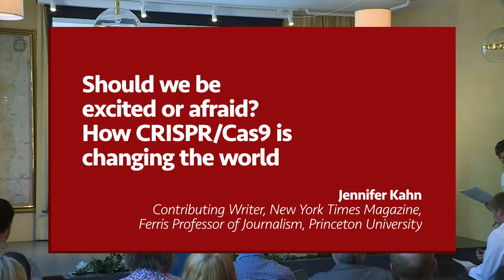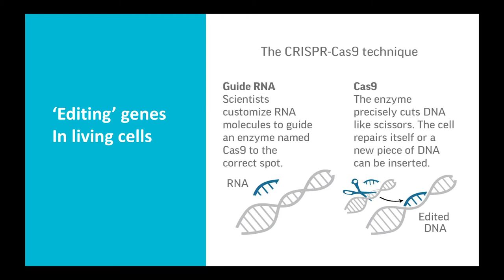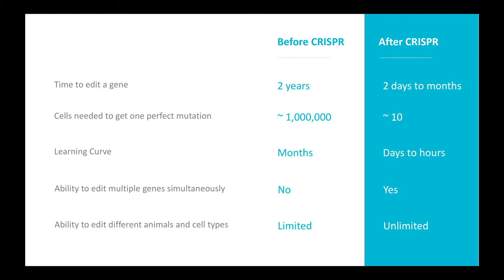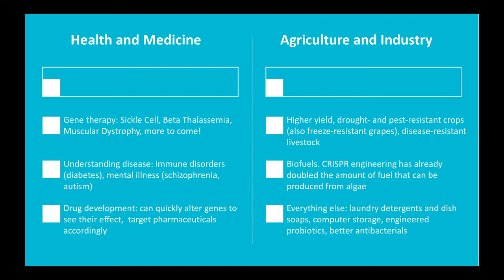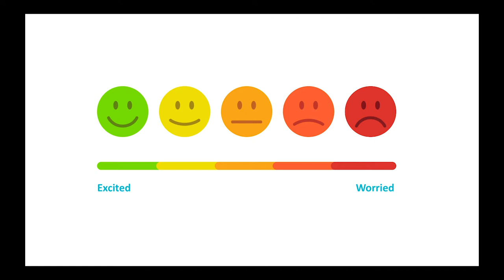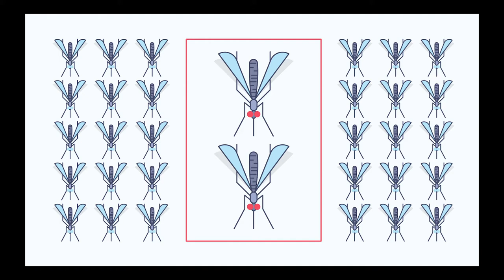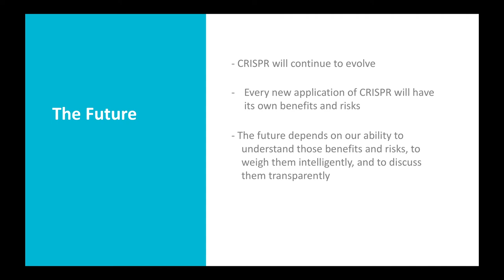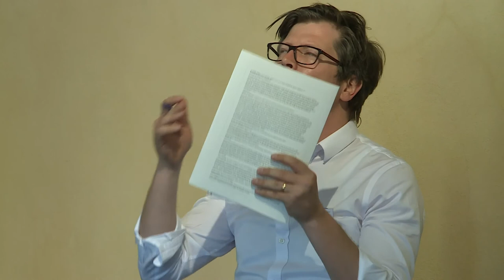2018 The Future of Life Science: Jennifer Kahn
Each year, the Stockholm Science City Foundation organises a symposium at the Engelsberg Ironworks in collaboration with the Axel and Margaret Ax:son Johnson Foundation. The 2018 symposium's title was: Where is Life Science Heading in the Future? Gene, Technology and Society.

Session 1: Gene Technology: the past, the present and the future
Jennifer Kahn: Should we be excited or afraid? How CRISPR/Cas9 is changing the world

Jennifer Kahn, Contributing Writer, New York Times Magazine, Ferris Professor of Journalism, Princeton University
Jennifer Kahn is a contributing writer at the New York Times Magazine, and has been a regular feature writer for The New Yorker, National Geographic, and Wired, among others. Her work has been selected for the Best American Science Writing series four times, and has explored subjects ranging from the ”rational self-help” movement, to the challenge of identifying and treating child psychopaths. Since 2009, she has taught in the Magazine Program at the UC Berkeley Graduate School of Journalism, and was a visiting Ferris Professor of Journalism at Princeton in 2015. Her 2016 TED talk on gene drive technology has been viewed more than 1.4 million times, and was named one of the top TED talks of 2016 by conference organizers.